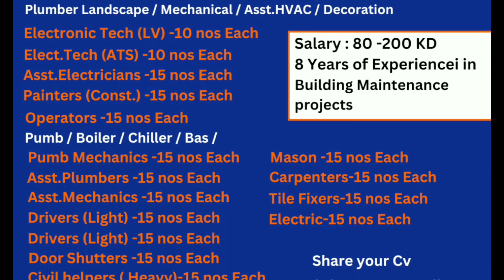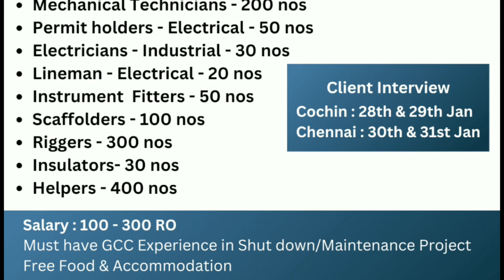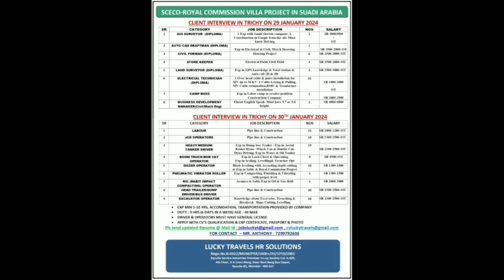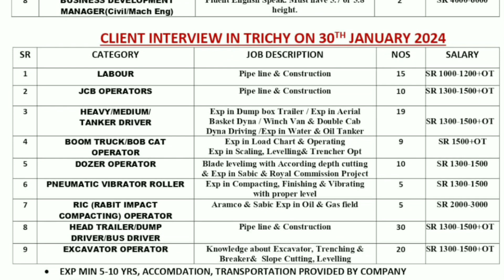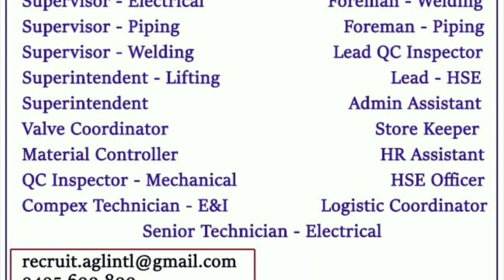🔥Urgent Requirements For Abu Dhabi 🇦🇫 Dubai 🇦🇪 UAE 🇦🇪 Qatar 🇶🇦 Saudi Arabia 🇸🇦Gulf Job Vacancy 2024🔥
saudiarabia
UAE jobs
gulfjobs
kuwait
oman
qatar
youtubeshorts
shorts tranding
bahrain
Uzbekistanjobs
polandjobs
Russiajobs
Malesiyagulfjobs
Europegulfjobvacency
kuwaitgulfjobvacancynew
Romaniajobs Romaniajobs2024
assignment
jobs2024
assignmentabroadtimes
saudijobs
abroadjob2024
foreignjobs